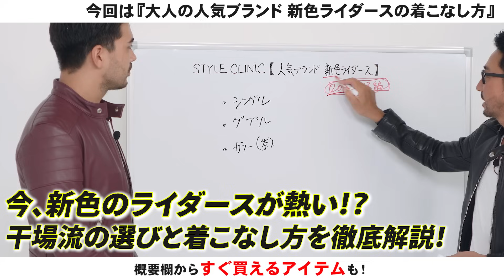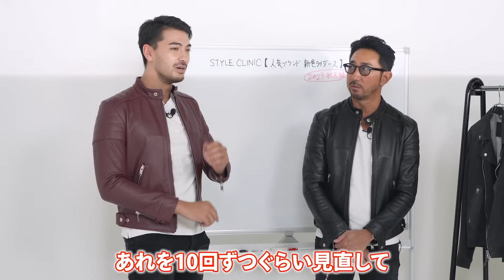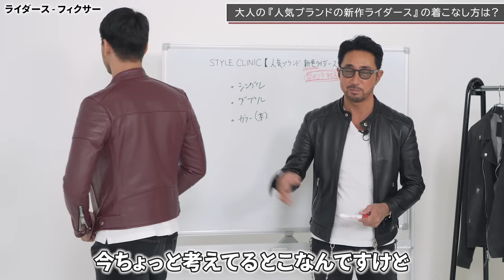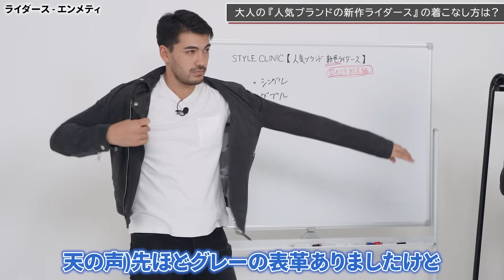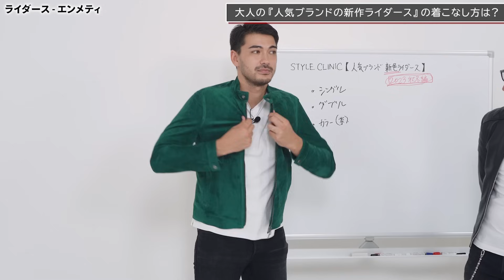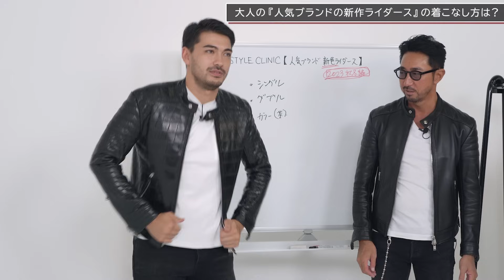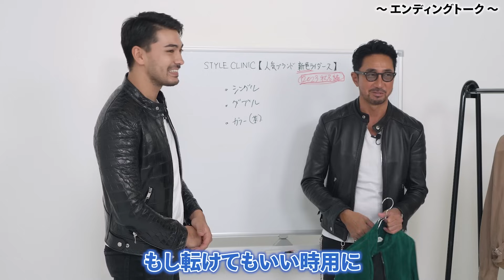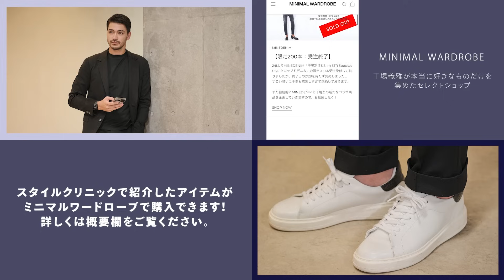【オトナこそ似合う】2023秋冬おすすめの新作新色ライダースを紹介！